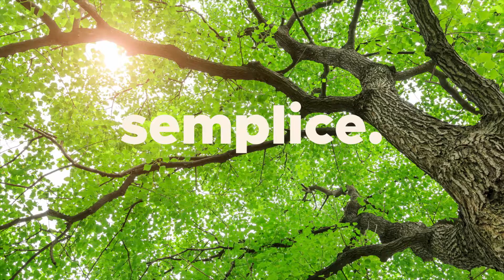Claber • "Rotoroll. Ready to go!"